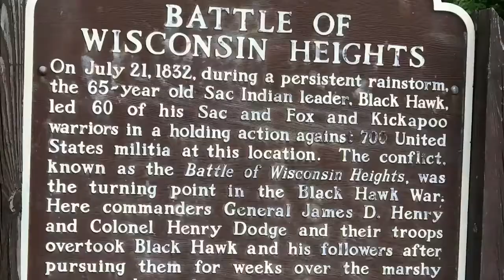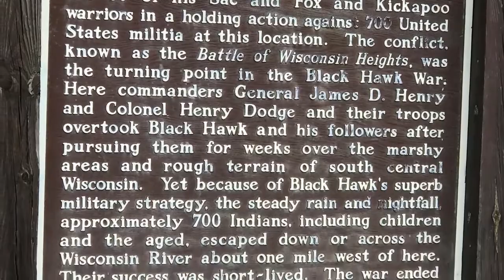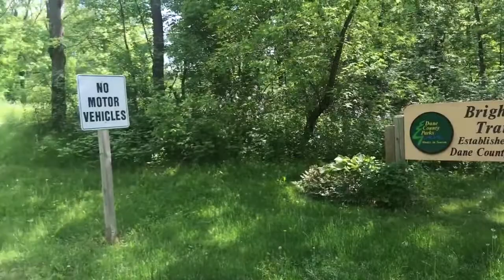Four days in June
A short shake down ride around Dane County, WI. Lovely Laura got to try out her new Trek 520. I pulled the BOB trailer.
We stayed at the VFW in Sauk City, Tower Hill State Park and Brigham Young County Park before heading home along the Military Ridge bike path.